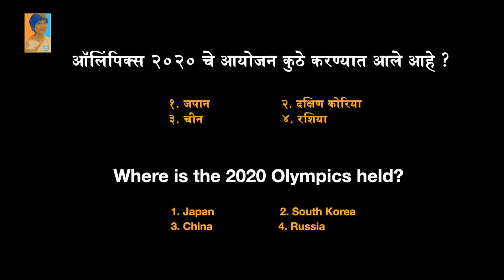PSI,STI,ASO Civil Judge & Forest Exam पदांसाठी पगार किती असतो ?@MPSCUPSCGURU